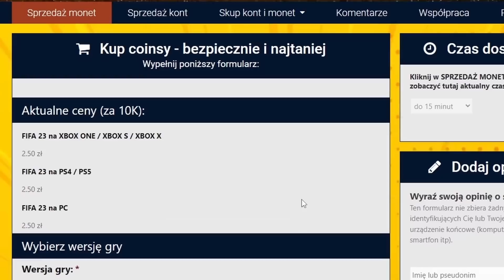POTĘŻNY ICON PICK I POTĘŻNY MAGUIRE 95 OVR! - ROAD TO 97 #9